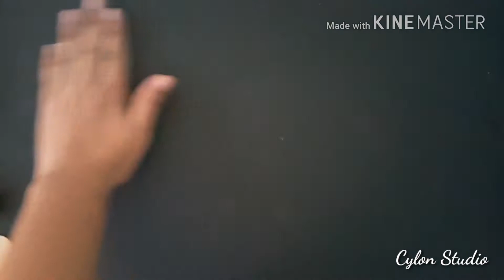DIY Felt Doll | Murut Traditional Costume | Sabah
Hello guys! Welcome to my brand new youtube channel of Cylon DIY Studio. In this channel, I’ll be sharing you guys lots of how to make / DIY / tutorials projects that are super easy to make.

Sabah is a state of Malaysia located on the northern portion of Borneo Island.  Sabah culture is diverse due to a wide range of different ethnicity. Every ethnic groups in Sabah are known for their traditional music instruments, local cuisine as well as their traditional costumes. Thus, this inspired me to make felt doll tutorial wearing traditional costume to share with you guys. This felt doll that I make in this video is inspired from the Sabahan’s Traditional Costume of the Murut people (one of the ethnic groups in Sabah). Sabah currently have 32 officially recognize ethnic groups that lives together harmoniously and at the same time preserving their cultures, traditions and customs.

Like this video if this tutorial inspired you to make your own felt doll wearing traditional costumes.

The best part of this project is that it is super easy to create! You can also create lots of it for souvenir, sale your craft, as a door gift and etc. I hope you guys enjoy making and sewing this project as much as I do!